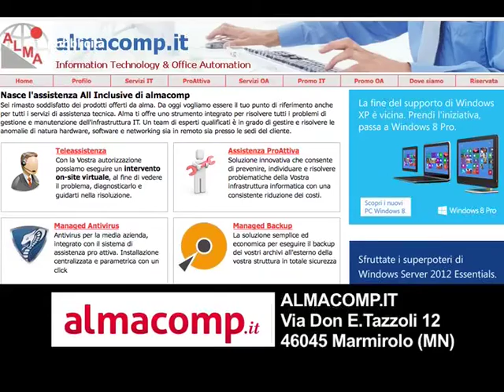Piccole Note, Erika Segala: "Oggi sono io"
San Giacomo Po, 21 luglio 2013, concorso canoro "Piccole Note", categoria ragazzi. Erika Segala canta "Oggi sono io".